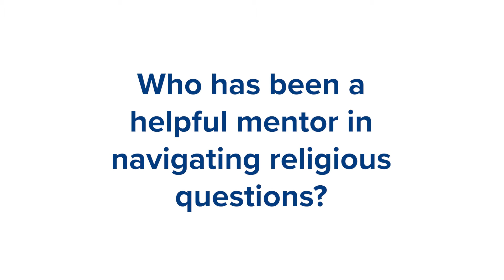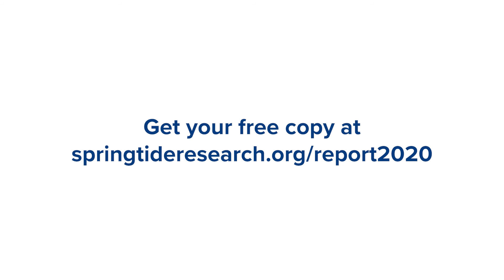Kellen, Age 19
Enjoy this video featuring an excerpt from The Voices of Young People Podcast -- and be sure to follow along wherever you get your podcasts to hear more!